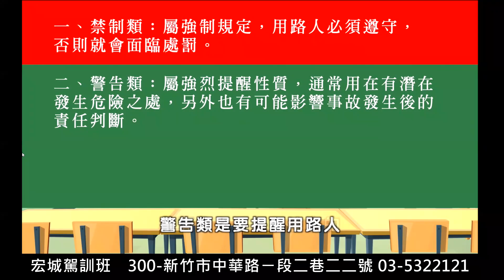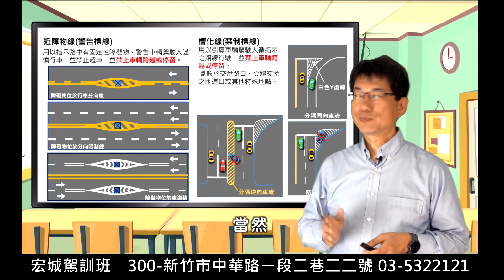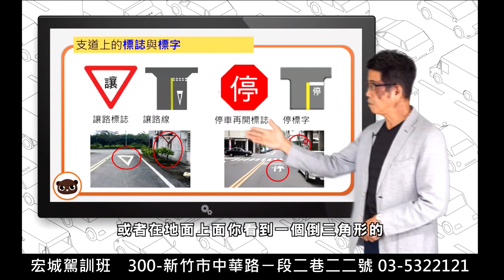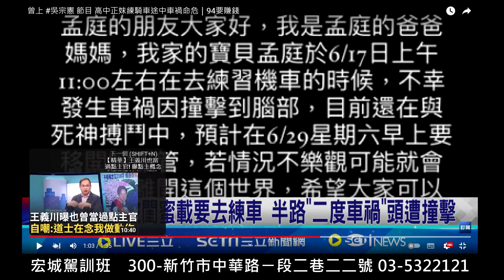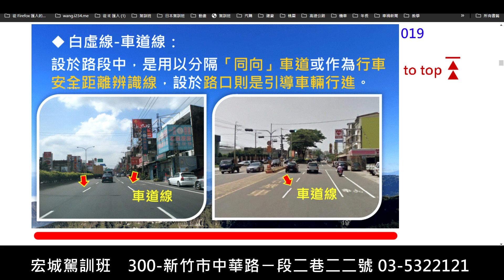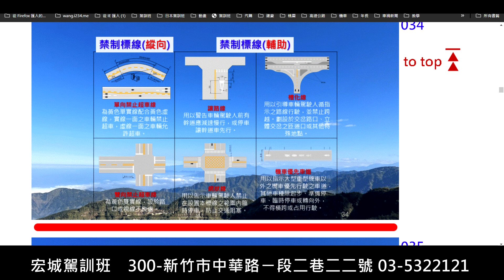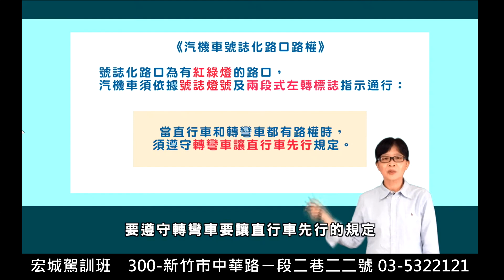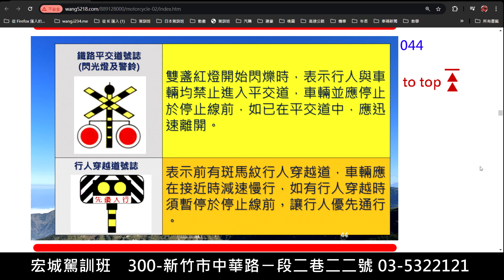機車道路交通管理法規上集 宏城駕訓班